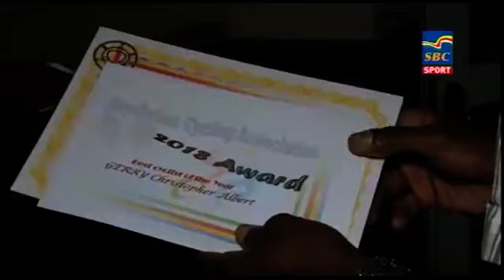Sports News 30-12-2018